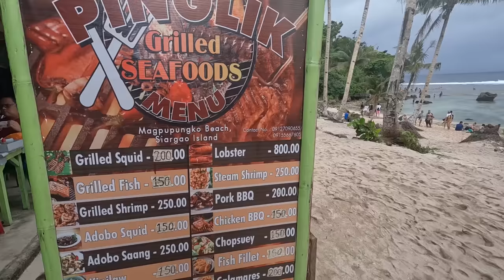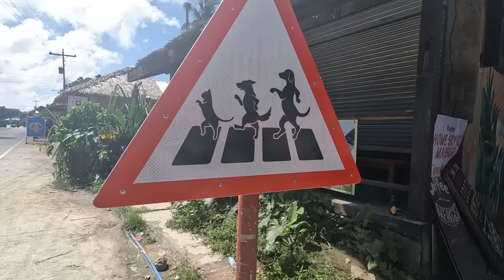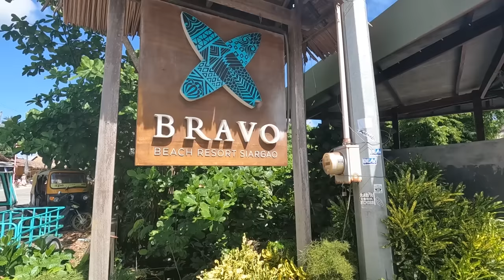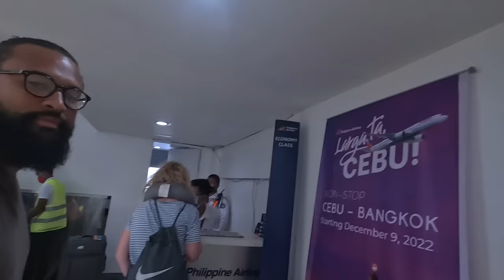I told my wife we’re moving to this Island in Philippines 🇵🇭 FULL SIARGAO TRIP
Our first day on Siargao Island and we have fallen in love. This place is so chilled... so friendly. This is our favourite Island so far. We will be exploring the beautiful Island of Siargao for the next few days so please follow along on our journey. Any recommendations appreciated... Thank you Philippines... the Filipino people have been amazing! 🖤
Finding a Filipino restaurant was more difficult than we could possibly imagine. Most of the restaurants on Siargao Island are western. We did find a traditional filipino restaurant in the end and it was definitely worth the wait. Sisig, Inasal, Crispy Pata, Taba ng talangka, Pancit Palabok Bulalo, Lechon, Adobo.
We were told Magpupungko Rock Pools is a must see if you are visiting Siargao island in the Philippines. So we had to go and see for ourselves. It took about 90 minutes on a scooter. Siargao Island is a big island but the drive is a dream in itself. The views in Siargao from a scooter is a must see in itself. Driving through Siargao Island witnessing the nature and all it's beauty has been one of our favourite experiences here in the Philippines. Again the Filipino people helping us out at every corner.
El Nido, Palawan has been the most recommended place to visit in the Philippines for us... so we decided to travel there and see what all the fuss was about. The journey to El Nido took over 16 hours! 2 aeroplanes and a 7 hour mini bus drive through Palawan. The journey was bumpy and extremely uncomfortable. Eleise suffers from travel sickness so she struggled for the whole journey, even with medication. It was a terrible journey. BUT. we El Nido, Palawan will definitely be worth the trip. And hopefully by the end of travelling Palawan.. we would have done the journey twice, just to experience this beautiful island in the Philippines. 🖤